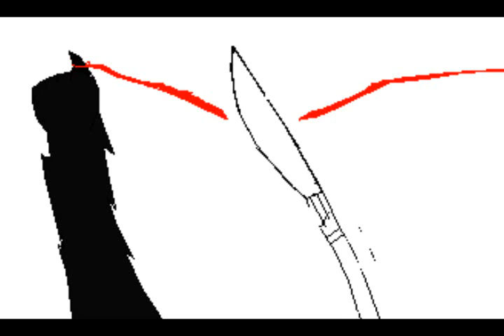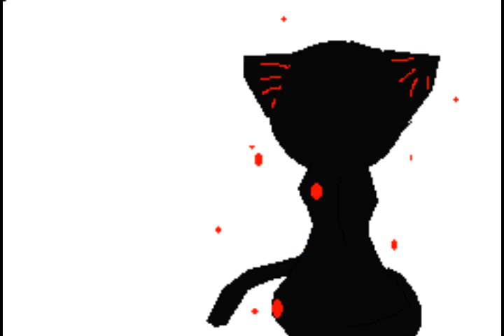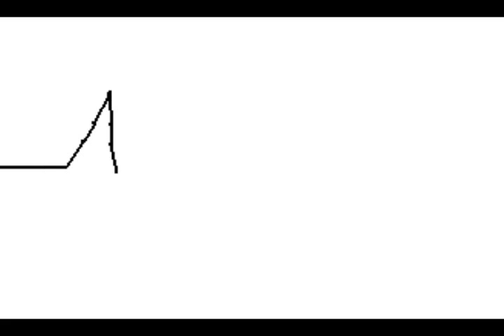Crime and Punishment. (Nightcloud and Crowfeather) Warrior Cats.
READ ME.

Yeah, i was taking a break from singing and I watched this amazing video by flightfootwarrior and said 'I have to do this'

So I opened up Paint and put forward the effort to do this

Please go see flightfootwarriros verison of this song, it's so much better than mine..

Seriously.

Go.

Lyrics:

If only you had the ears that I have, then I would
Sing you a song from the bottom of my heart, but would you hear me?
If only you had the heart that I have, then I would
Flood you with all of the love that I have, but would you feel me?

Hey
If you are predisposed to hate me, might as well just
Kill me now and save me from this misery
If I can't earn all of your love
You don't need me at all
At all
At all
Baah.

"If only you had", it won't get me anywhere now
I wouldn't go anywhere even if it could be

"Let's do it" + "How do we?" + "Ready go" = Suicide
It's just not my kind of game, but I do not have a choice
'cause if I were to decline, I'd be cast aside and worth
not a thing to you, in your eyes

Hey
If I agree to try and hate you, won't you try and love the
Me that's beyond caring about your feelings
She that needs you now is gone
She's not here anymore
At all
Hey
It hurts
You know.

Sing you a song from the bottom of my heart, but would you
Flood you with all of the love that I have, but would you

Today I don't need to reach your deafened ears and
I don't need to try and fill your empty heart, 'cause
All I need now is the agony I see upon your face,
That's good enough for me